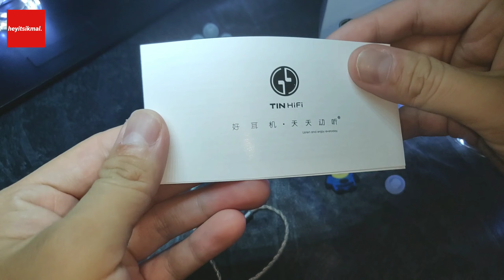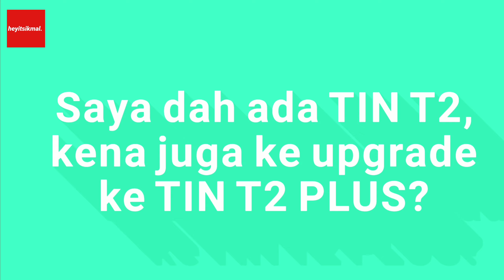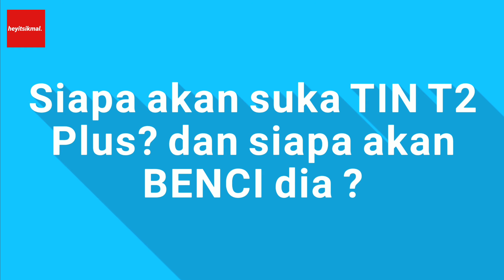Tin T2 Plus Earphones Review by heyitsikmal.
"Tin T2 Plus"
Sebuah ulasan pendek. Spoiler alert! Voice in bahasa utara.

BEST VIEW IN DOUBLE THE SPEED TIME

2:25 Packaging / Bungkusan ada apa?
3:28 Apa specs dia?
4:40 Design / Reka Bentuk dia macam mana?
6:10 Pandang Dekat
7:20 Macam mana dia punya TREBLE?
8:15 Macam mana dia punya MID-RANGE?
10:28 Macam mana dia punya BASS?
11:22 Saya dah ada TIN T2, kena juga ke upgrade ke TIN T2 Plus?
13:48 Siapa akan suka TIN T2 Plus? Siapa akan BENCI dia ?

Kat mana nak beli?
My small desktop rig :
Topping D10
Schiit LYR 2
Alessandro MS1 (Modded)
Audio-Technica ATH-AD700X

My portable setup :
Tenhz T5
FAAEAL Rosemary
Moondrop Nameless
Moondrop Kanas Pro
Moondrop Starfield
VE Zen LL
Tin T2
Tin P1
Tin T2 Plus
KZ ZSR Hybrid 3 Drivers

🎵 Track Info:

Title: Slowly by Smith The Mister